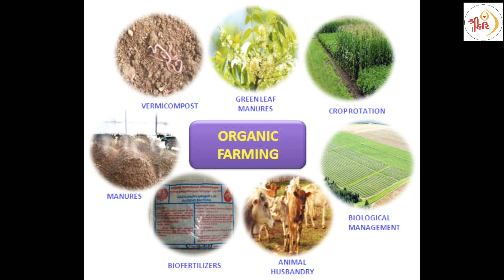मानसून धमाका 25%प्यमेंट पर कार भी आप का ओर फार्म Land भी आप का | Film City' in Vrindavan | Book Now